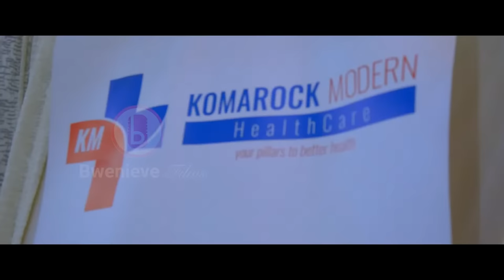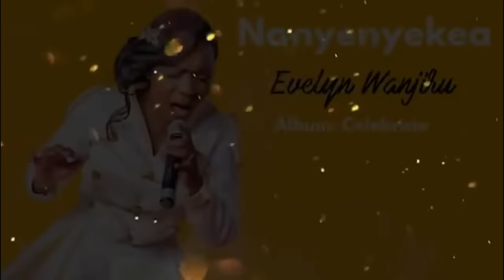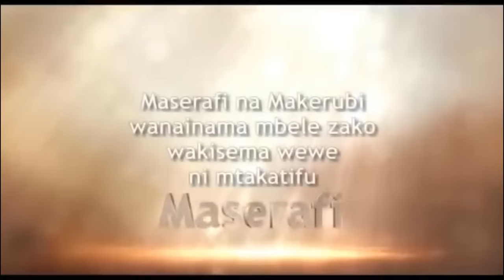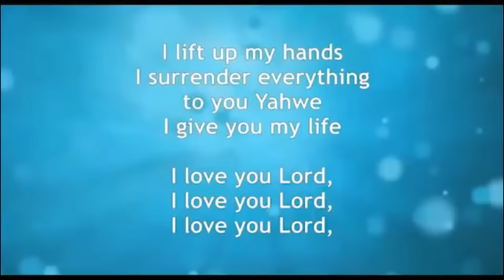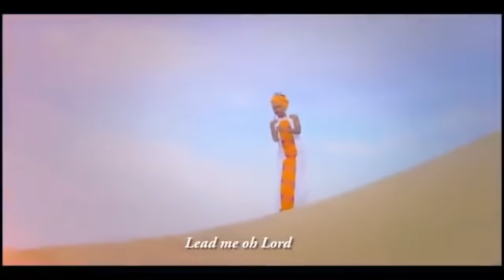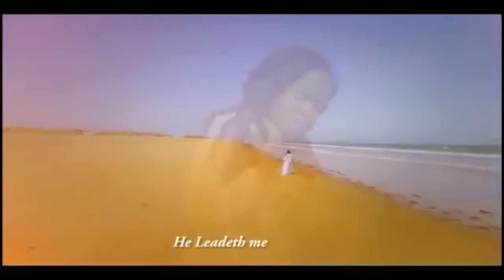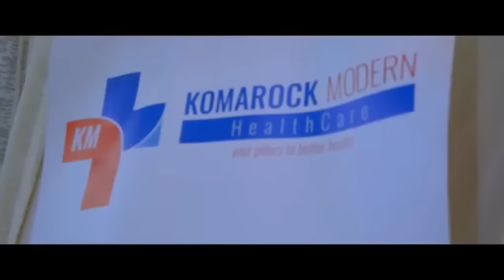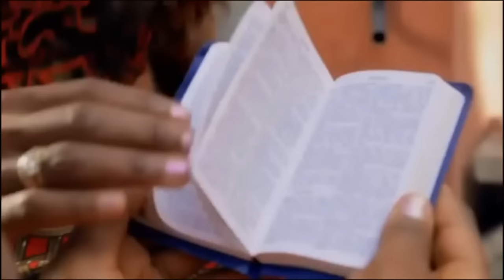2 Hours of Praise & Worship Songs with Evelyn Wanjiru